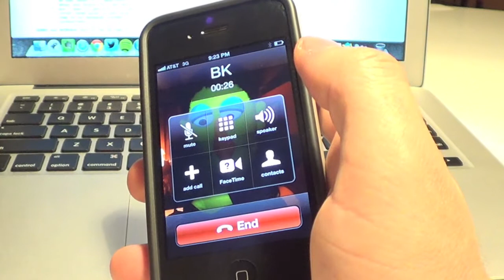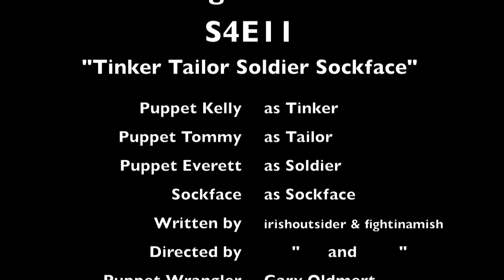Stuffing the Passer - Tinker Tailor Soldier Sockface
In preparation for the Alabama game, the lads get an anonymous tip about a mole in the highest level of the operation.